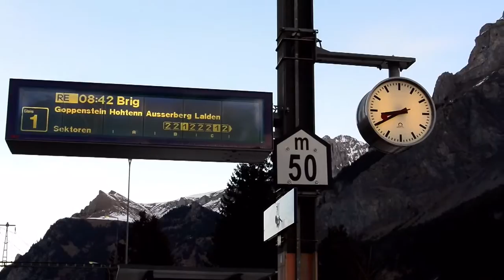SWITZERLAND || Travel Diary ▽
Travel with me on my trip to Switzerland in this video!